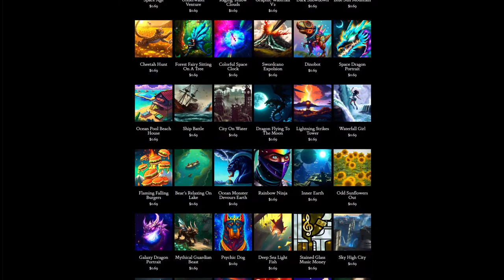Day 220: On The Rocks (song only)